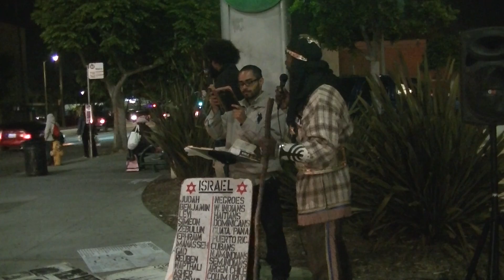SOUTH CENTRAL KING AND CRENSHAW BLD REBELLIOUS ISRAELITES HEAR # 3